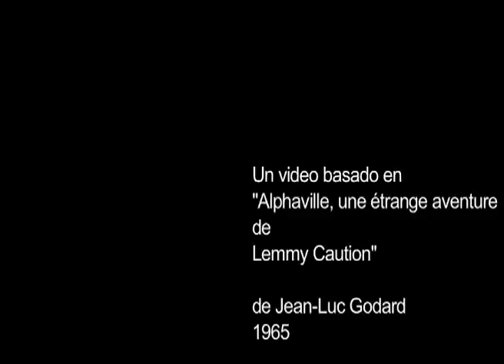Alphaville propuesta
Ejercicio de desarrollo de una propuesta con base a una escena de Alphaville de Godard para la materia de Lenguaje Audiovisual.